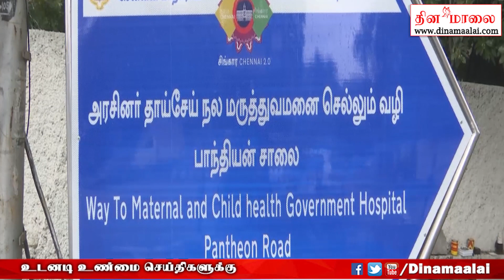பெட்ரோல் பேங்க் மீது விழுந்த மரம் || Today News || Dina Maalai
ABOUT OUR CHANNEL :

தின மாலை  நேயர்களுக்கு வணக்கம்,

இக்காணொளியின் வாயிலாக அன்றன்றைக்கு நடக்கின்ற செய்திகளை உடனுக்குடன் தெரிந்துகொள்ளும் பொருட்டு தின மாலை  உருவாக்கப்பட்டது. இக்காணொளியில் கீழ்காணும் தலைப்புகளில் செய்திகள் வழங்கப்படும்.

நன்றி !

Special Message:
I want to tell you that I care about your Valuable time. So I have created this video and shown everything that I mention.

Thanks for sharing your valuable time and reading this description. We can’t grow this channel without your support.